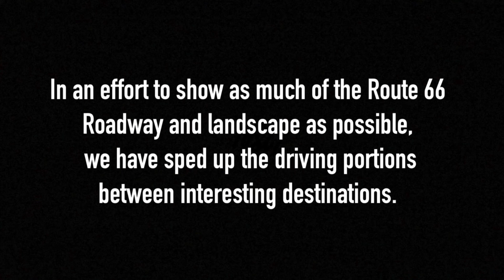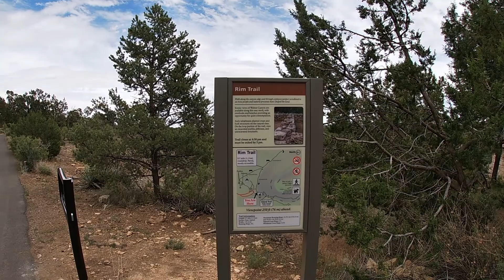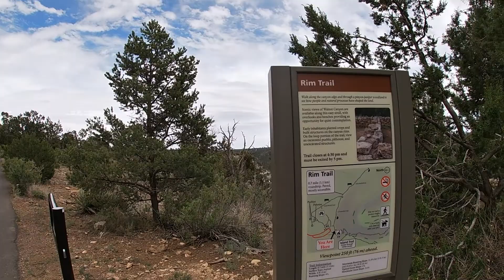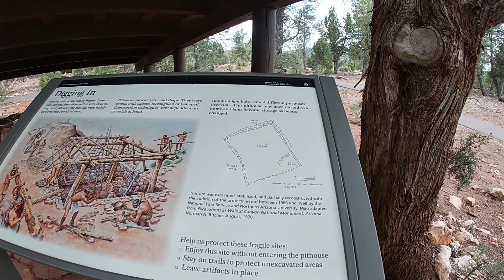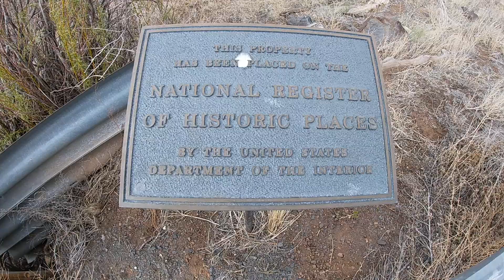Route 66 - Twin Arrows and Cliff Dwellings (#534)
Join us as we travel Route 66!  Today we are in Flagstaff, Arizona!  Flagstaff has many Route 66 highlights that should not be missed.  The city of Flagstaff has everything from nightlife to adventure to historic locations along Route 66.  In this Episode we explore the following locations:

1.  Walnut Canyon National Monument - Here we visit the cliff dwellings and homes of the indigenous indian tribe that lived here in the area.
2.  Walnut Canyon Bridge - This historic bridge was used by travelers to cross a large wash between Winona and Flagstaff.
3.  Twin Arrows Trading Post - This Abandoned Trading Post is an Iconic Route 66 Attraction with its huge Twin Arrows that can be seen from the roadway while traveling the mother road.

Join us for fun and Adventure!